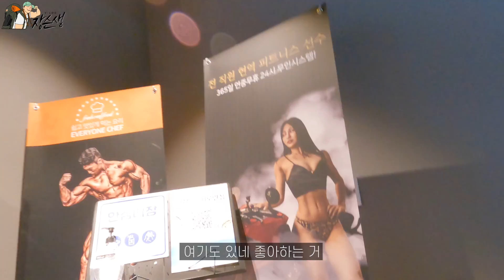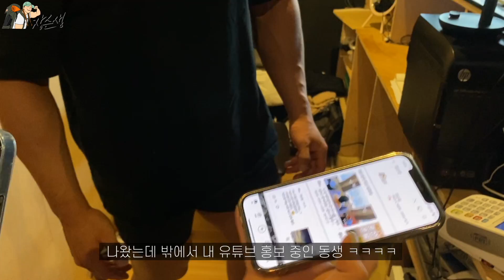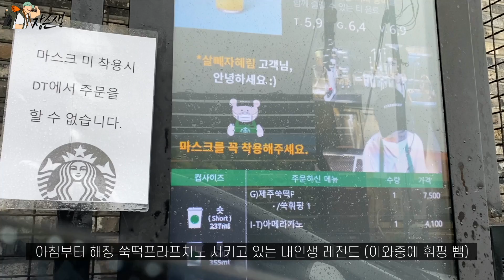#2 헬창 두 명이 제주도 놀러 오면 생기는 일 [ 제주살이 | vlog | 운동 | 먹방 ]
제주살이 브이로그 2탄!!
얼른 10시안에 귀가하셔서 아쉬운 불금을 영상과 함께 즐기세요 ㅎ_ㅎ